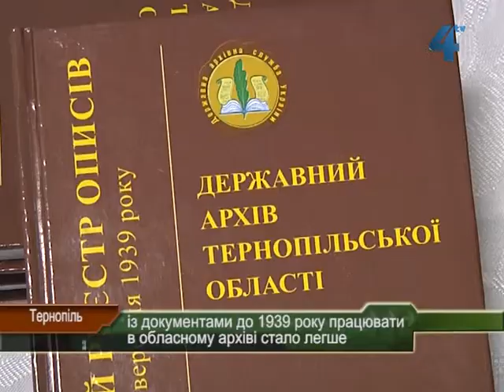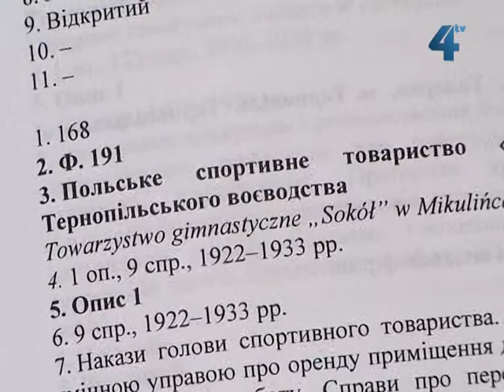В архіві легше працювати із докуменатами до 1939 року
Тепер і архівістам, і дослідникам та науковцям із документами Державного архіву Тернопільської області працювати буде легше. Там створили і презентували "Анотований реєстр описів періоду до вересня 1939 року".